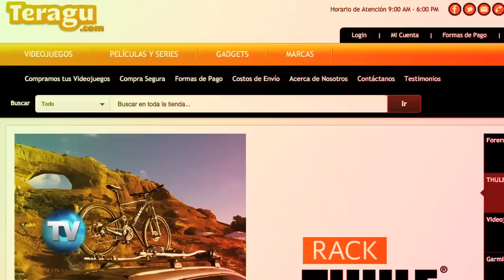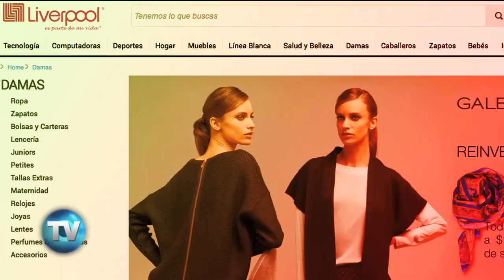El Wiken 134: Guía 2014: 100 regalos navideños para que los compres ¡ya!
Esta es la última llamada para irte de shopping navideño. Si aún te faltan obsequios y te quedaste sin ideas, aquí te ayudamos.